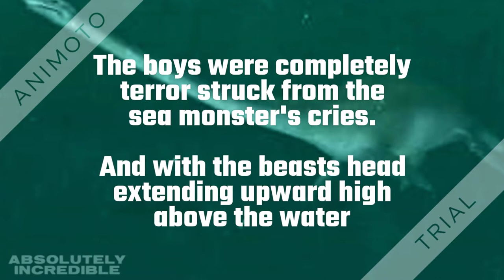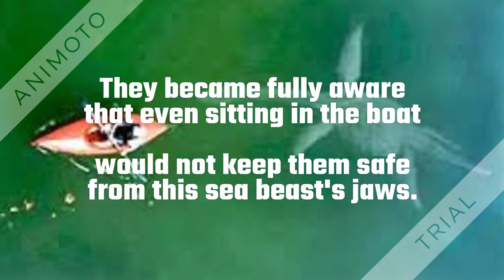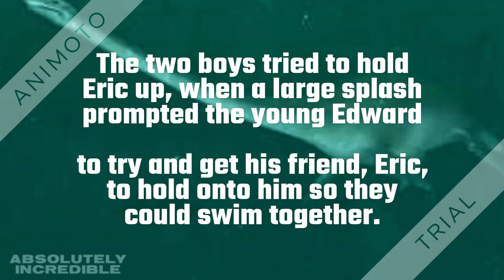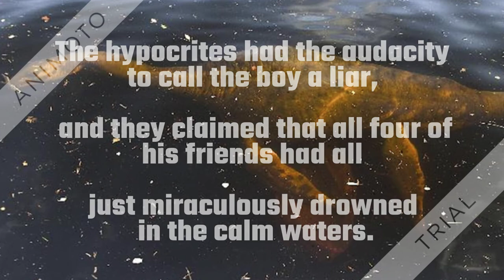4 Boys Eaten By A Duck-Billed Sea Serpent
This is a NEW CHANNEL, about a week old.